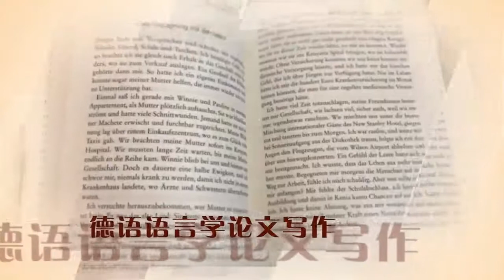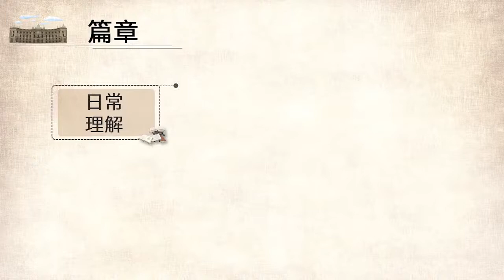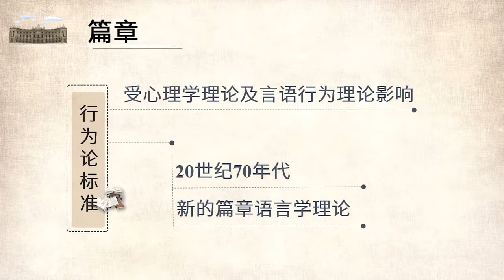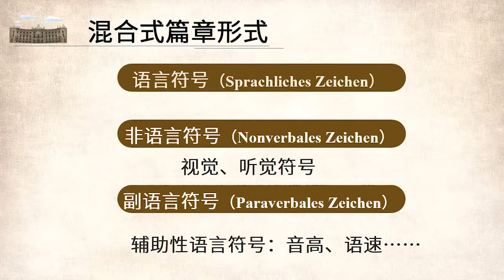德语基础语言学导论 | 7.1 篇章语言学概况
课程系统介绍语言学内部各分支学科：讲解德语的语音、音位、构词、语义、句法、语用及篇章理论知识；介绍定量定性分析、语料库语言学等研究方法；探讨德语语言学论文撰写中的常见问题。使学生潜入德语语言的最深处，不仅全面了解这门语言的本质和规律，同时掌握德语语言学研究的基本理论与方法，提高德语语言学论文撰写能力与相关学术科研能力。